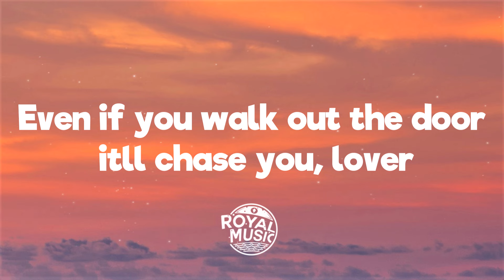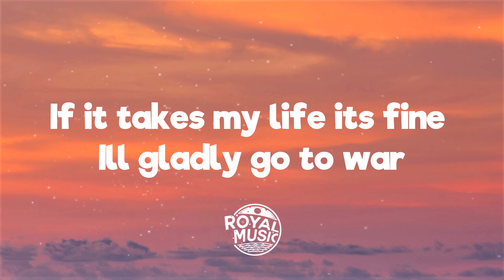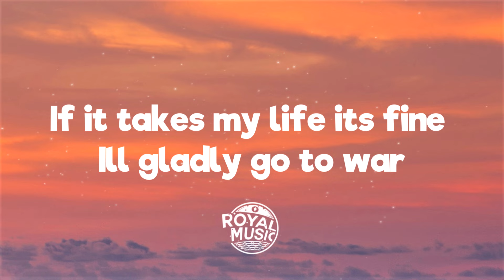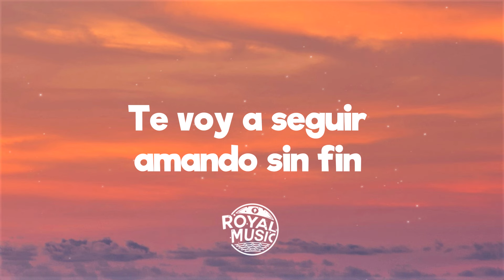Romeo Santos, Justin Timberlake - Sin Fin (Letra/Lyrics)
💬 Lyrics: Romeo Santos, Justin Timberlake - Sin Fin

[Intro: Justin Timberlake & Romeo Santos]
You already know this love is all yours, baby
So take it
We've been here before, it's strong enough to save us (Ooh)
Oh, baby
Lo que tenga que hacer por nosotros, haré lo que pidas
Dispuesto a humillarme, por ti toco fondo y mi vida (Escucha)

[Verso 1: Justin Timberlake & Romeo Santos]
Can't avoid it
Can't escape my love 'cause it's yours
Even if you walk out the door, uh
It'll chase you, lover (A donde vayas)
Ni me queda sudor
Agotado, agitado, sin voz
Es la muestra que yo por tu amor
He luchado con vigor, oh-oh
[Coro: Justin Timberlake]
So take it
Oh, baby

[Post-Coro: Romeo Santos & Justin Timberlake]
Dios me dio este corazón
Y su prioridad es latir por ti
If it takes my life, it's fine, I'll gladly go to war
Te vo'a seguir amando sin fin

[Interludio: Justin Timberlake & Romeo Santos]
Oh, dance
(¡Wuh!)
Oh, dance

[Verso 2: Romeo Santos & Justin Timberlake]
¿Qué más hago? Es mi posición en Dios
Si me dejas por un error, ah
That would drive me crazy
Yo te amo siempre, tú (Tú), ah
Eres mi reina, mi luz
Mami, te canto mi canción
Si tú me dejas, muero de dolor, uh-uh
[Coro: Justin Timberlake]
So take it
Oh, baby

[Puente: Romeo Santos & Justin Timberlake]
Dice la gente (Uh-uh)
"Jamás te arrepentirás de ser valiente" (Uh-uh)
Te protejo sin temor eternamente
Lo vuelvo a decir, qué no haría por ti (Ooh)

[Coro: Justin Timberlake]
So take it
Oh, baby

[Outro: Justin Timberlake & Romeo Santos]
Oh, dance
(¡Wuh!)
Oh, dance
Y'all can't do it like we do it
Two kings